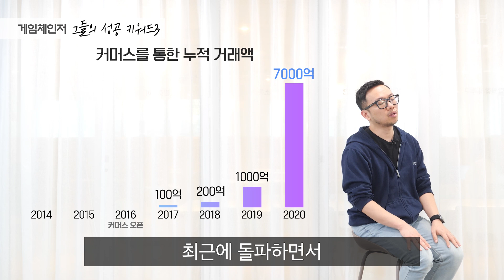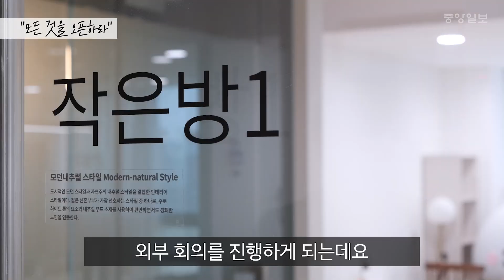26살 공대생이 만든 인테리어 앱···누적거래 7000억 '신의 한 수'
"집이라는 공간이 대부분 어떻게 꾸밀지 모르는 분들이 대다수였던 것 같고 심지어 그 집 자체를 돈을 크게 들이지 않아도 정말 내가 좋아하는 공간을 꾸밀 수 있다는 것조차도 모르셨던 것 같아요"

인테리어 분야 최초 1000만 다운로드 기록. 한 달 방문자 수 740만명(앱·웹사이트 종합). 인테리어 플랫폼 서비스 '오늘의집' 이야기다.

 26세의 공대생이 만든 인테리어 서비스. 그가 꼽은 대박 비결 3가지를 들어봤다.